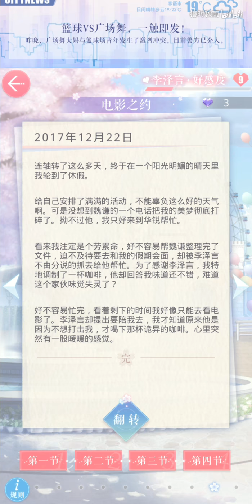【手机游戏】恋与制作人 李泽言 电影之约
简介补充  恋与制作人 李泽言 电影之约
争取解锁更多的约会。